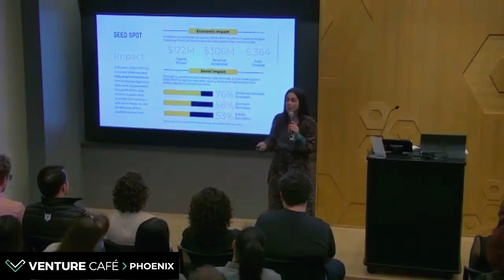Founders Resource Tristan Gandolfi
Tristan Gandolfi from SEED SPOT gives a short presentation at Venture Café Phoenix on the services and benefit of SEED SPOT.